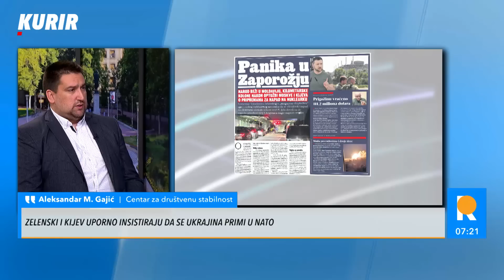"ZBOG 11. i 12.07. POSTOJI STRAH OD 3. SVETSKOG RATA!" Nuklearka, zastrašivanje ili realna okolnost?